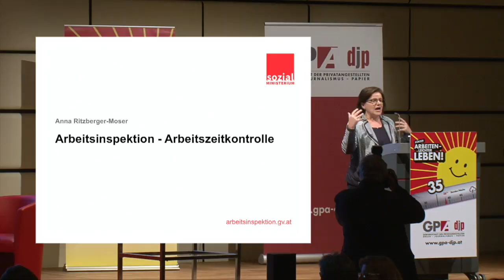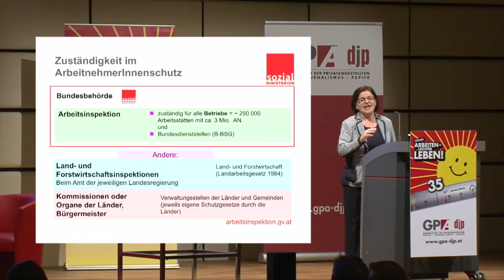Anna Ritzberger-Moser - Die Prüfung durch das Arbeitsinspektorat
Dr. Anna Ritzberger-Moser vom BMASK referiert bei der BetriebsrätInnen-Konnferenz "Kürzer arbeiten - leichter leben!" der GPA-djp zum Thema Arbeitsinspektorat.